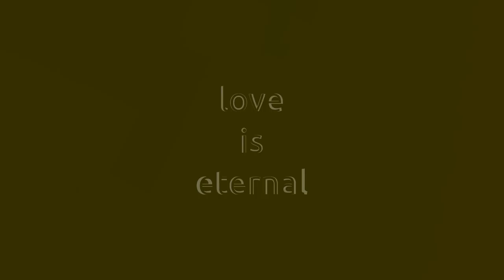Love is Eternal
An upcoming outro